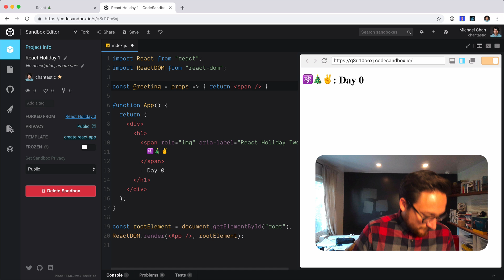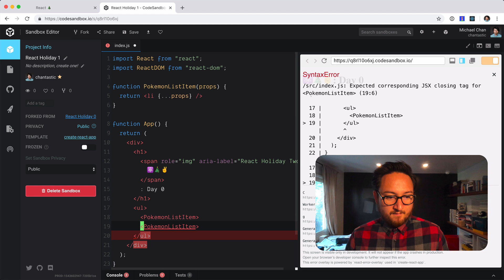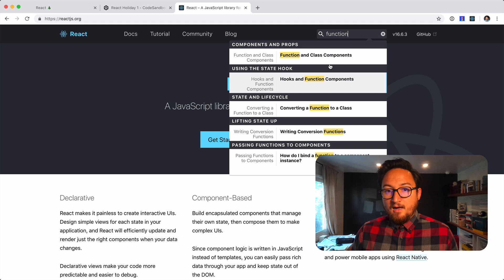⚛️🎄 2018 React Holiday — Day 1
Function components are taking center stage in React. Let’s talk about why and figure out how to write one.